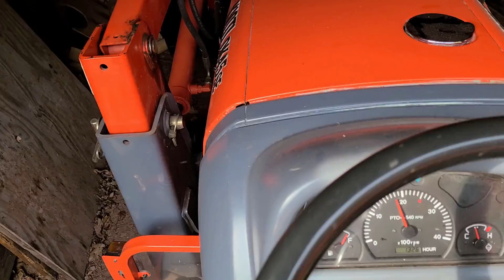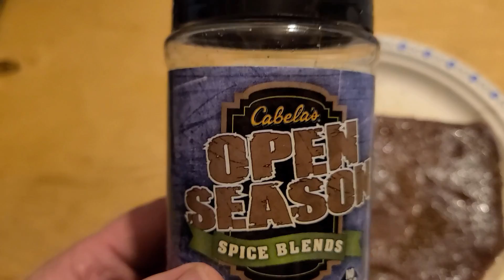Fall chores and moose on the grill! 🥩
Another beautiful October day here at the off-grid cabin. Trying hard to get some last chores done before winter arrives. Won't be long! And hey, may as well end the day with some moose on the grill.